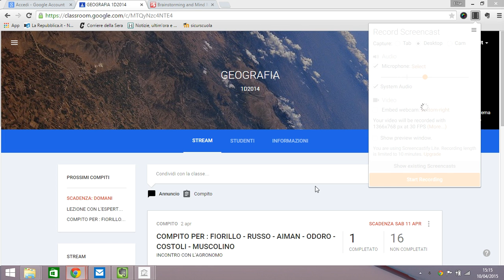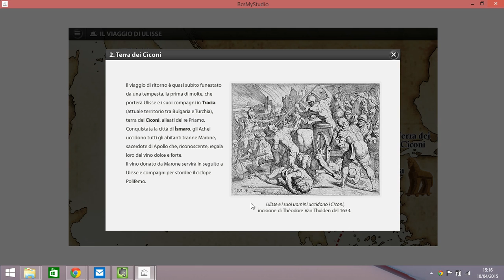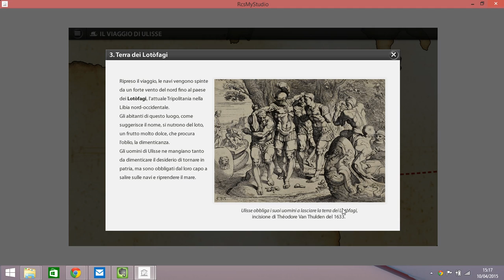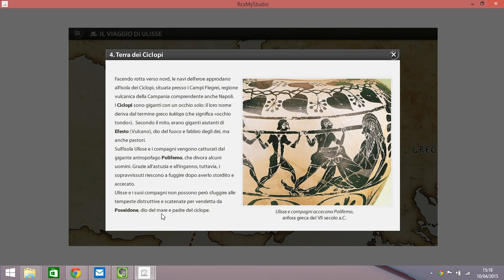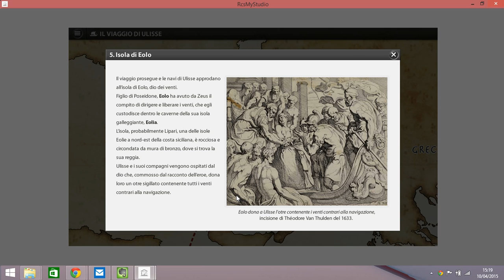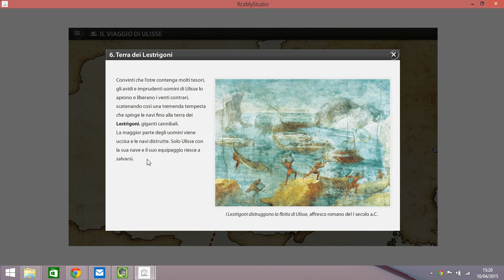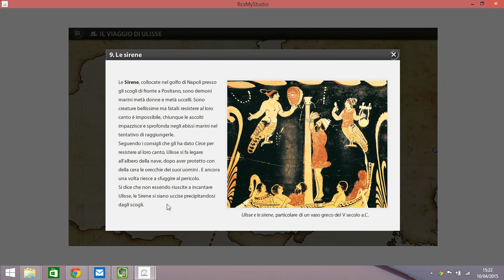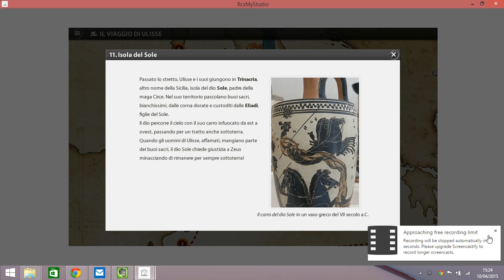IL VIAGGIO DI ULISSE I PARTE